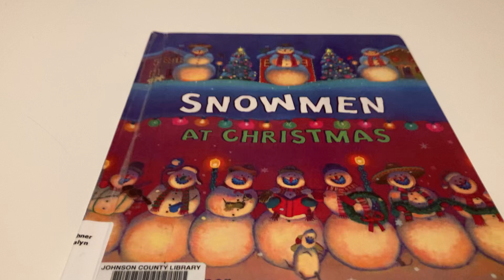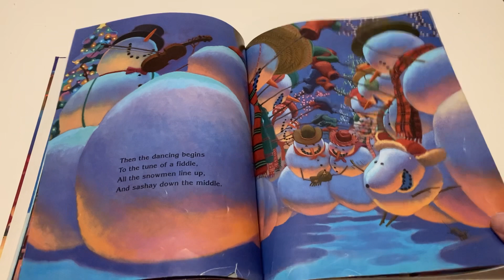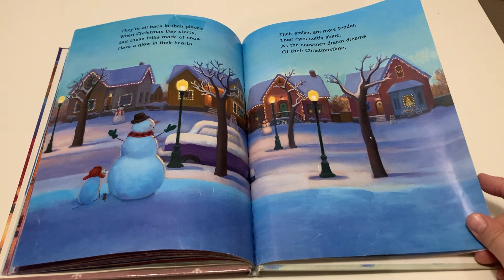Reading Snowman at Christmas